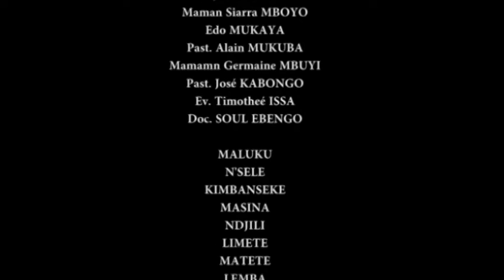THEATRE CONGOLAIS EP 1 LES SECRET DE MON PERE